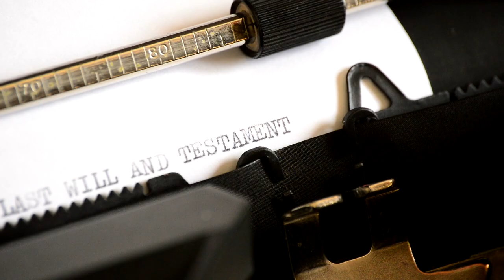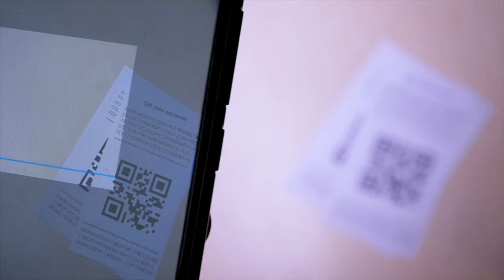Awash in Rainwater - St. Hilda's, Sechelt Climate Emergency Response Grant Recipient.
Three of the four members of the Parish of St. Hilda's Green Parish Action Group report on the rain barrel project, current work and future plans in this, the fourth of four reports created for presentation at Diocesan Synod, 2023 on May 12 and 13. And many apologies to the first speaker Christine who is incorrectly identified as Christina in the captions.